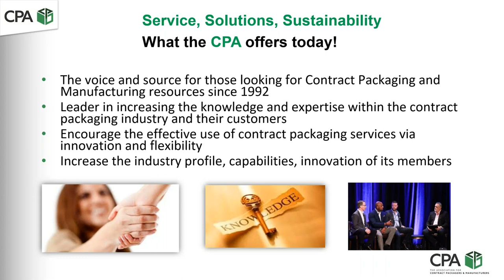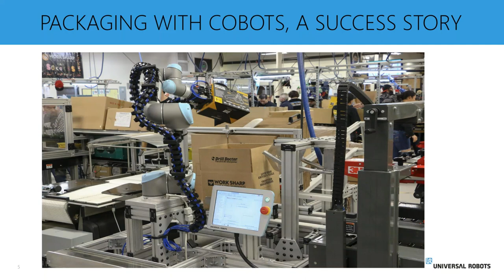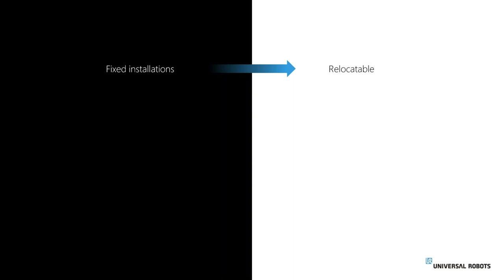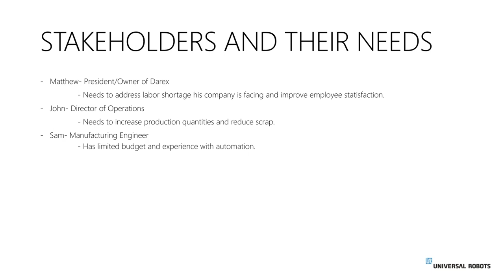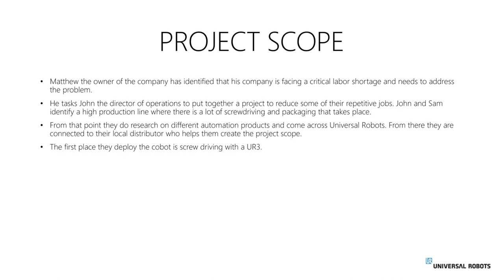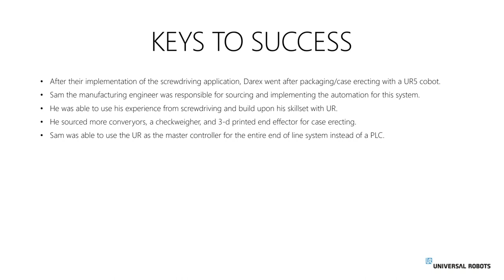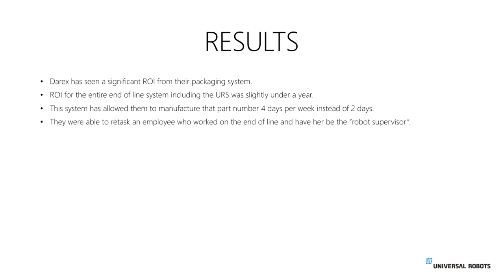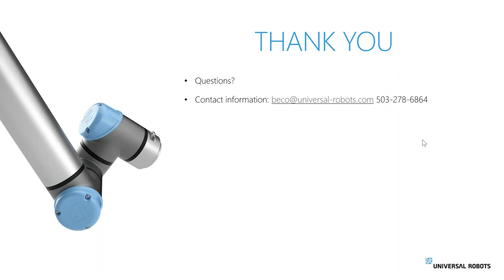8 20 2019 CPA Webinar Packaging with Cobots A Success Story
This webinar will cover how a small family owned company in Southern Oregon was able to unlock the keys to success in zero footprint packaging with collaborative robots.  We will layout what caused them to go down this path and how they overcame hurdles in the process, to having a fully self-implemented solution. This webinar will educate companies small and large on how they can see the same increase in efficiency Darex has today.